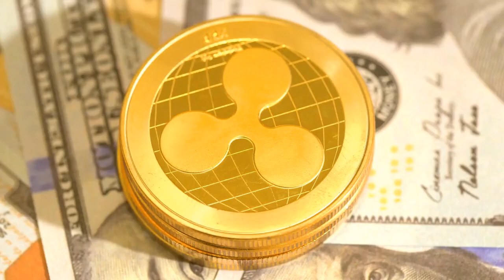5 Banks To Adopt Ripple Cryptocurrency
Ripple announced the addition of thirteen more financial institutions joining its RippleNet.